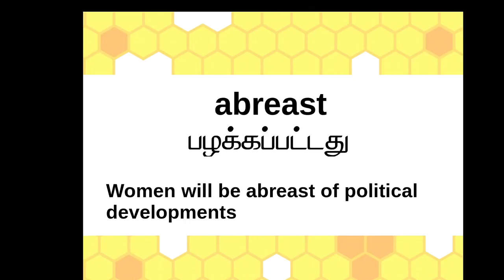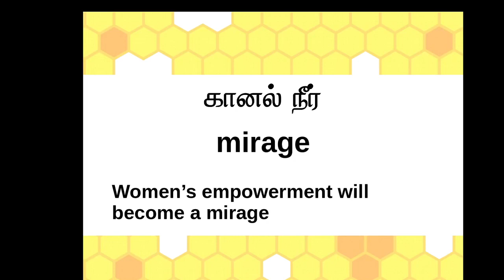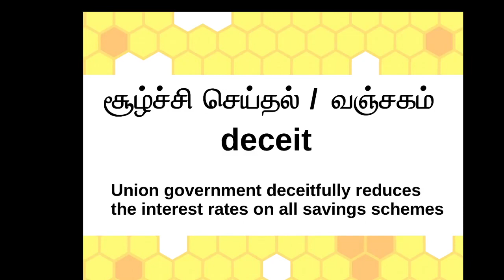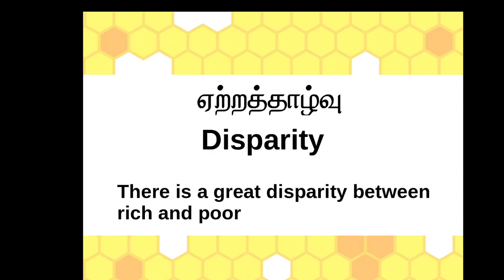கிண்டல் பண்ணாதே ஆங்கிலத்தில் எப்படிச் சொல்வது Enrich Your English Vocabulary through Tamil